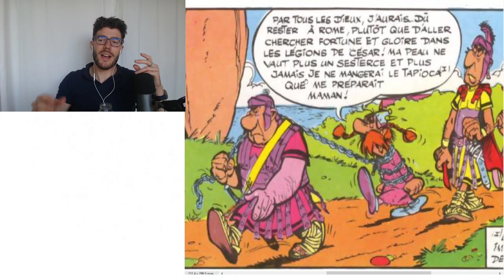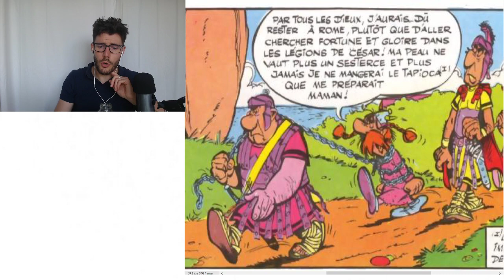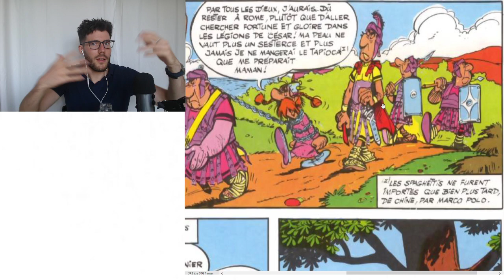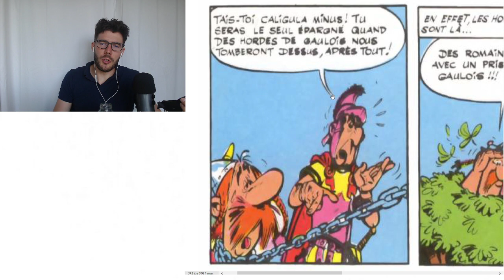Learn French with ASTERIX #18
Contributors 🙏 : Lee Sutherland, holmerr.

Asterix Le Gaulois

Cheers!